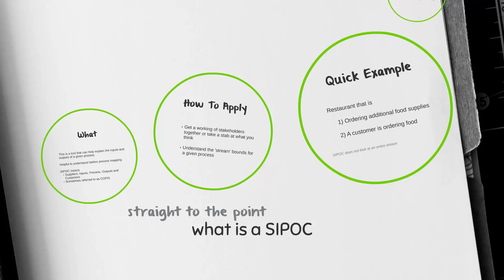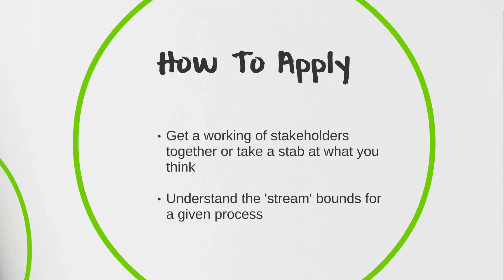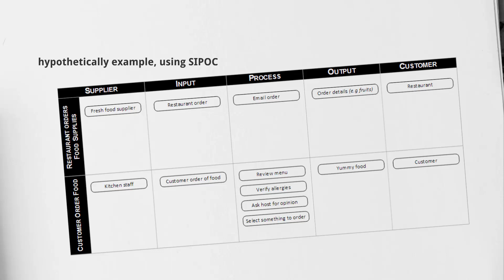straight to the point: what is a SIPOC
Looking to learn more about Lean Six Sigma?
This video will go over the basics of what a SIPOC is an example of how to create one.

After watching this video you should have an understanding why it's beneficial to create a SIPOC before producing a process map.

SIPOC = Suppliers, Inputs, Process, Output, Customers

Shapes Produced In: Microsoft Visio 2013 Professional